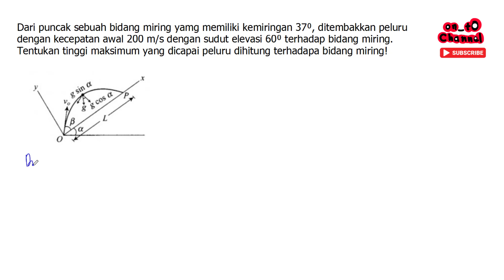Dari puncak sebuah bidang miring yamg memiliki kemiringan 37⁰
Dari puncak sebuah bidang miring yamg memiliki kemiringan 37⁰, ditembakkan peluru
 dengan kecepatan awal 200 m/s dengan sudut elevasi 60⁰ terhadap bidang miring.
 Tentukan tinggi maksimum yang dicapai peluru dihitung terhadapa bidang miring!